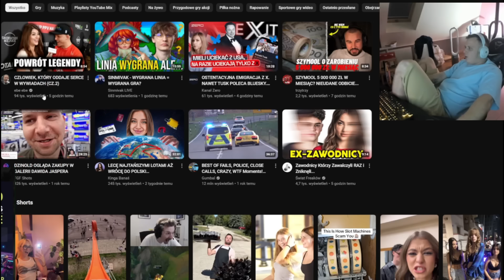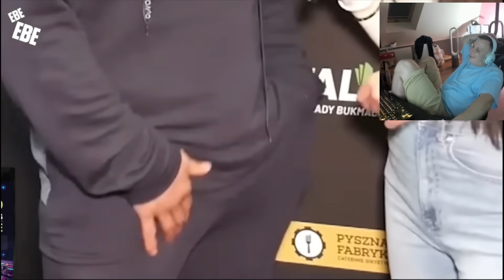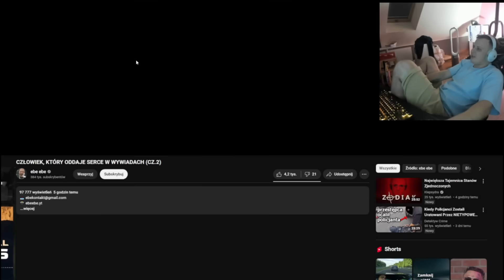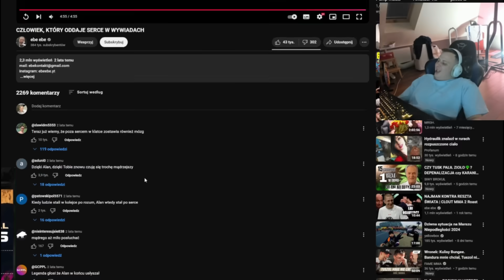NITRO OGLĄDA CZŁOWIEK KTÓRY ODDAJE SERCE W WYWIADACH